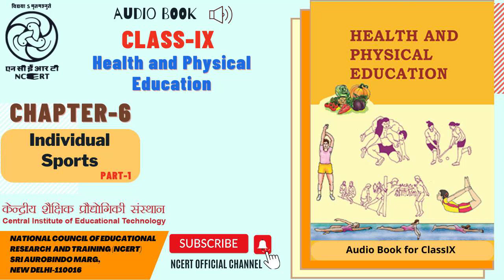Chapter 06 Individual sports Part 1